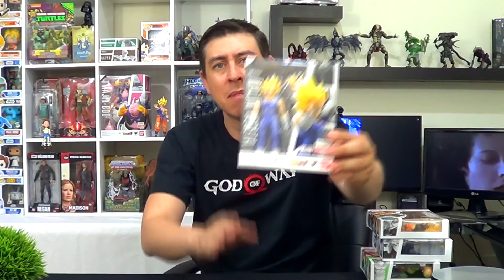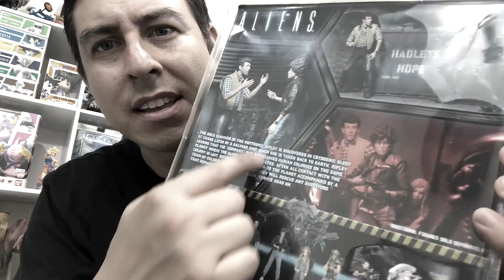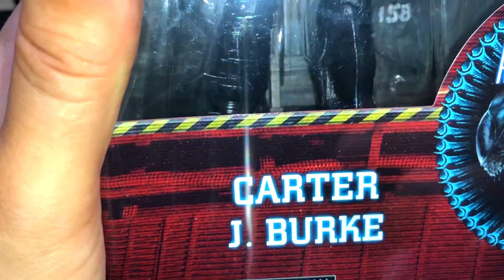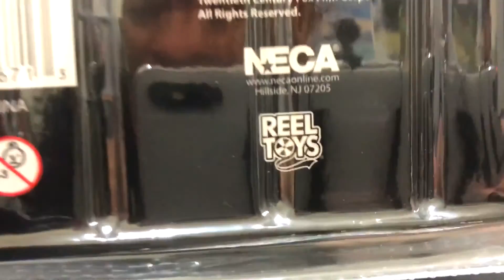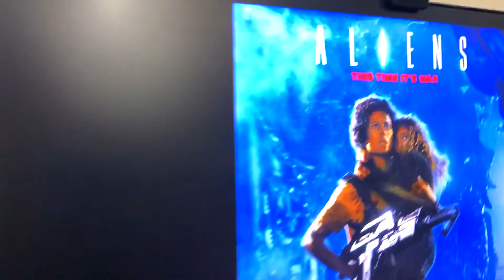Alien Xenomorph NECA 👽 de 9 "/23cm ( Hadley's Hope Two-Pack)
🔥 Chequemos esta ves la gran figura de Alien Xenomorph Warrior de Neca de Aliens 30th Anniversary de lapelicula ALIENS 2.

🎮 Epic Games: SHADOWMAN_64
🎮 GamerTag XBOX ONE: SH4D0WM4N LXIV